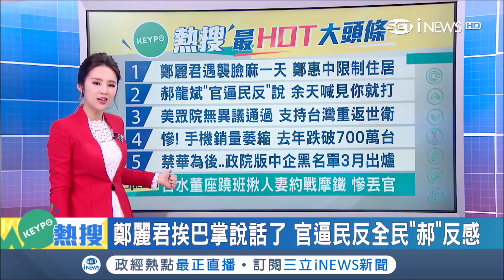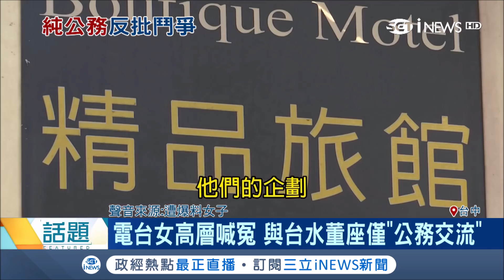除了華為還有這些!政院3月將公布"中企黑名單"｜主播 張齡予｜【KEYPO熱搜】20190123｜三立iNEWS